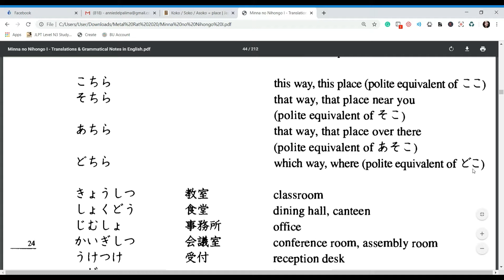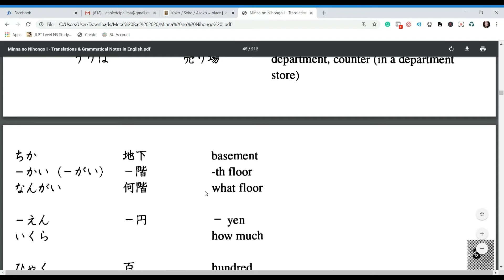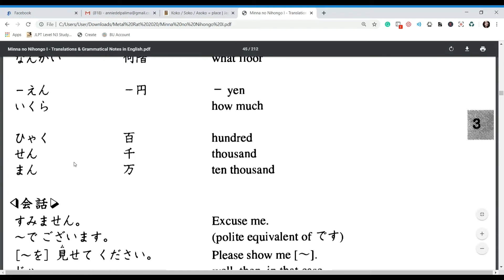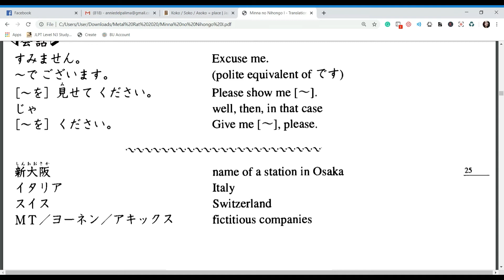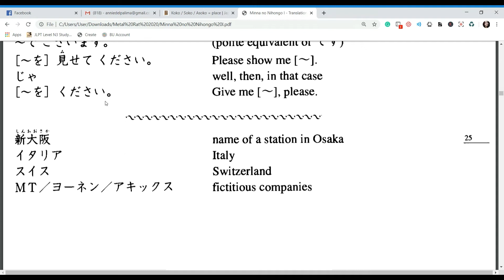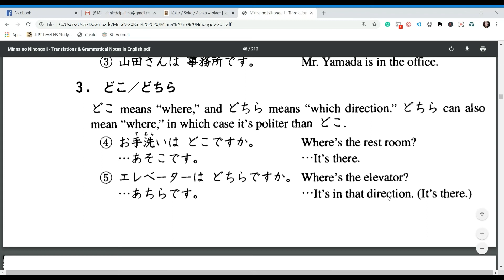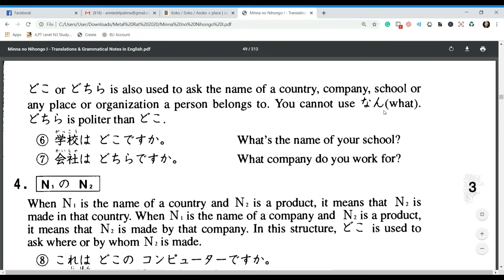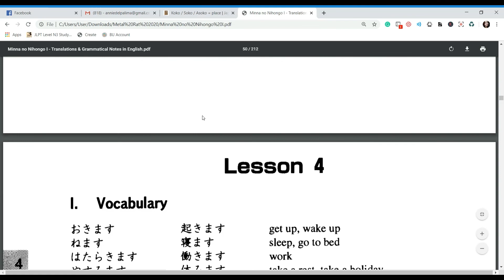Japanese lesson 3 for Beginners (Tagalog)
Do you want to go to Japan but can't speak their language? Do you want to watch anime without the need for subtle or cc? Do you love JDrama but can't watch without subtle or cc? Do you want to visit Japan and try Japanese cuisine but do not know how to order food? Do you want to work there but need a Japanese Language Proficiency Test (JLPT) certificate? Then this video is for you. Hahaha.
Well, I made this video for myself. I listened to this whenever I am on my way to work or to school. I play this whenever I feel like listening to it. That way, I won't forget the language I am in love with.
Why am I so in love with Japan? Japan is one of the best countries (if not the best). The people are kind. This is the place where lost and found section is one of the busy sections in a mall. They don't usually get if it's not theirs. You may leave out your valuable groceries in the basket of your bike without actually worrying that someone might steal your pieces of stuff. Japan is a place where both introverts and extroverts can live happily.

So, yep. This video is for me and for everybody who is dead serious about learning the language. I know I don't explain things really well. But this is also my practice ground as I am planning to become a teacher and I still don't think I deserve to be one because of my poor "explanation skills" - if that's even a phrase.

Japan Music
Japan Drama
Japan Manga
Japanese
Nihongo
Anime
Manga